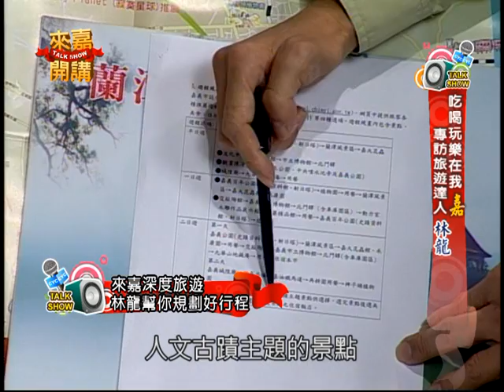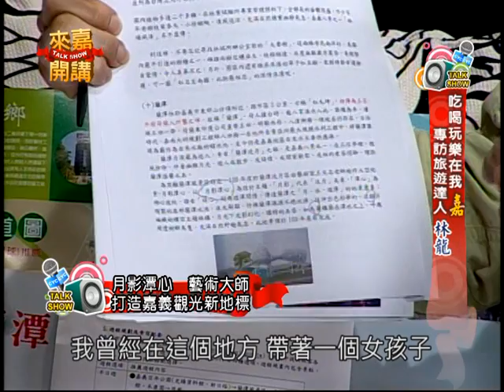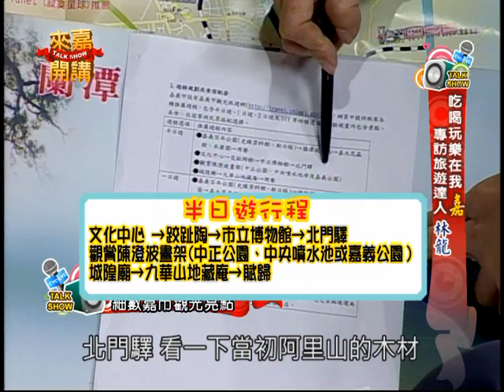來嘉開講 - 吃喝玩樂在我嘉 專訪旅遊達人林龍(上)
來嘉開講

邀請地方人士當座上賓，一同關心嘉義公共議題!

吃喝玩樂在我嘉 專訪旅遊達人林龍：

吃喝玩樂在我嘉! 本集邀請知名旅遊達人林龍暢談嘉義旅遊心得，從知名景點到歷史故事，統統報你知，身為嘉義的一份子，千萬不能錯過!!